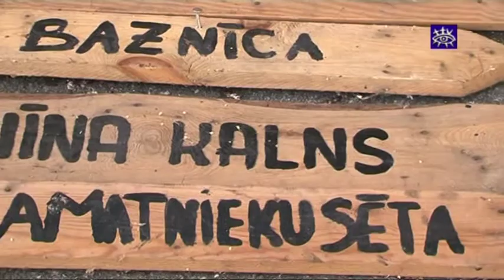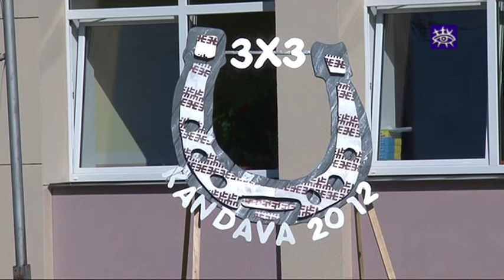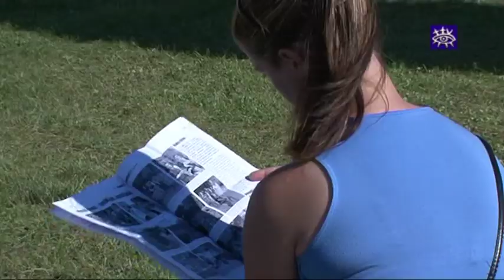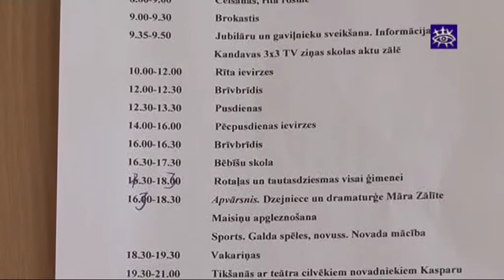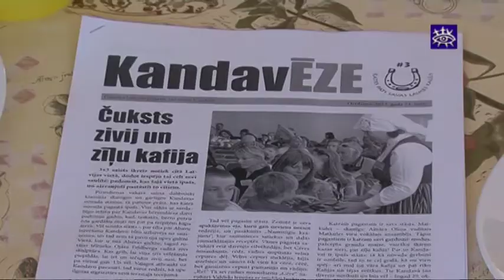Zinas Talsu novadam 25.07.2012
* z/s "Mežvidi" saimnieks gatavojas  kulšanas darbiem
* Cilvēkiem ar nemainīgu invaliditāti vairs nebūs jāveic atkārtota ekspertīze
* Tuvojas Sabiles nebeidzamo dullību svētki
* 3X3 nometnes dalībnieki nākamgad posīsies uz Dundagu